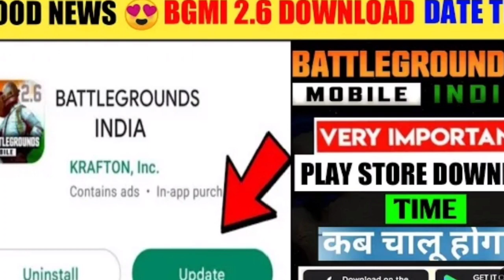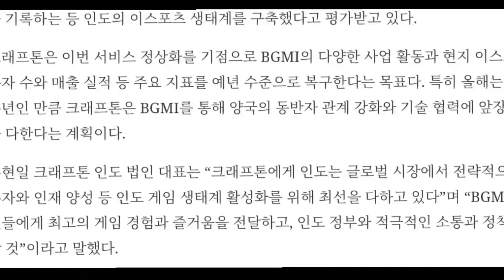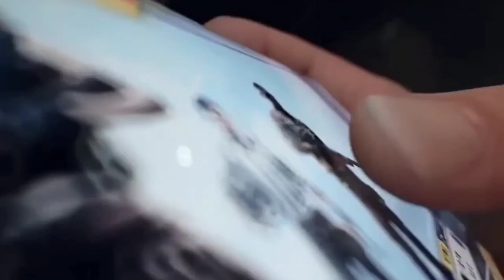NEW BGMI 2.6 UPDATE HERE 🤯🤯 BGMI UNBAN | BGMI 2.6 UPDATE RELEASE DATE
new x suit in pubg | pubg new x suit release date 🔥| next premium crate pubg leaks | release date 🔥

cradit.  @LuckyMan

this video is related by this.

bgmi
bgmi 2.6 update
bgmi problem
bgmi story video
bgmi unban
bgmi unban news
bgmi news
bgmi new update
bgmi update
bgmi update